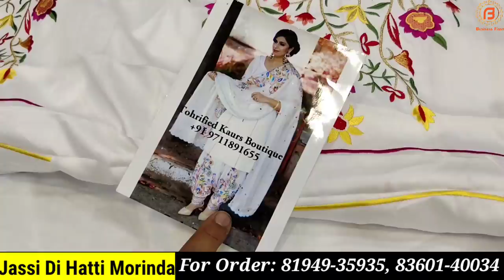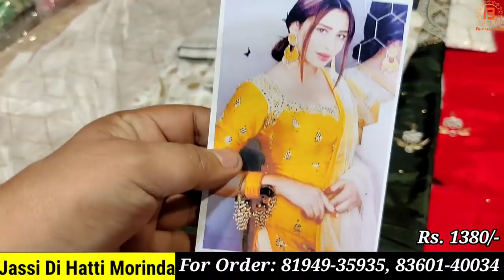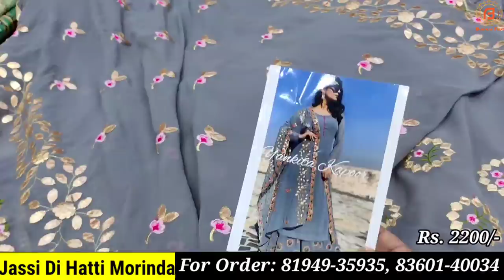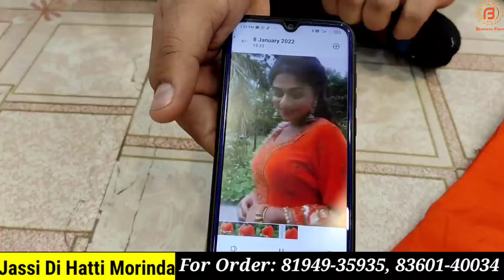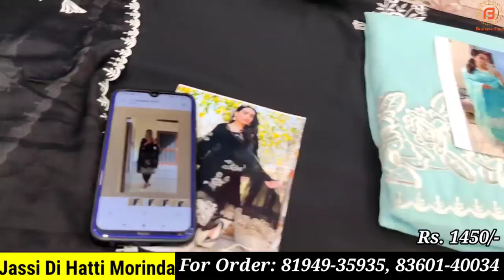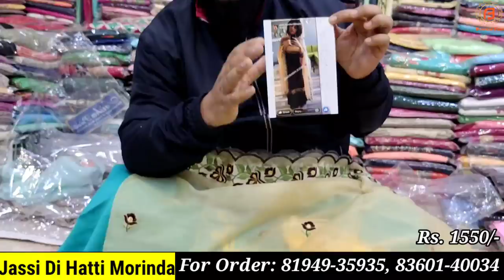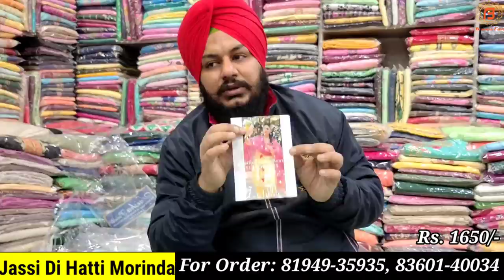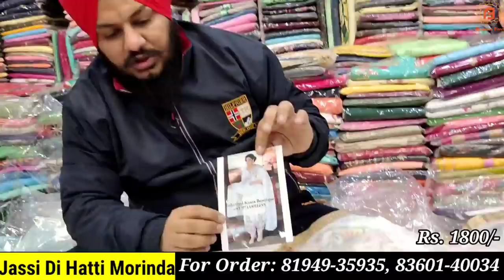बेहतरीन Quality और डिजाइन वाले सूट बाजार से 50% कम दाम पर | ऐसा मौका कभी दुबारा नहीं मिलेगा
Shop Address-
Name : Jass Di Hatti

वीडियो बनवाने के लिये मेल कीजिए

Camera :-
Camera 2 Used For Video : Sony A 6400
Camera 3 Used For Video : Canon 200D